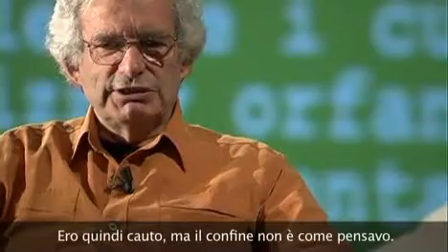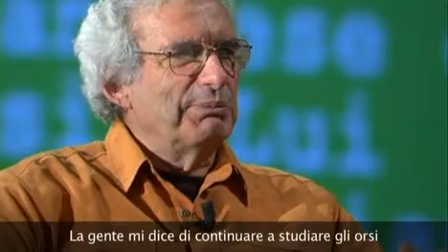KAY RUSH INCONTRA CHARLIE RUSSELL, Trento Film Festival 2008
KAY RUSH INCONTRA CHARLIE RUSSELL al Trento Film Festival 2008